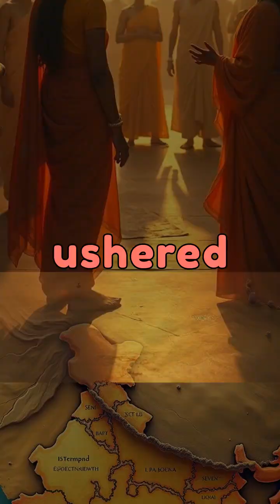The Gupta Golden Age: When Culture Became India's Most Valuable Export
Discover the Golden Age of India under the Gupta Empire (320-550 CE). This video explores how this era transformed India into a cultural powerhouse, with groundbreaking advancements in art, literature, science, and philosophy. We'll delve into the flourishing of Sanskrit literature, the magnificent Ajanta Caves, and revolutionary scientific concepts like Earth's rotation. Learn about the birth of the decimal system and the concept of zero, which revolutionized mathematics. See how the Gupta's cultural influence spread beyond India, shaping Southeast Asian art and architecture. Uncover the lasting legacy of this remarkable period that continues to inspire global culture today.